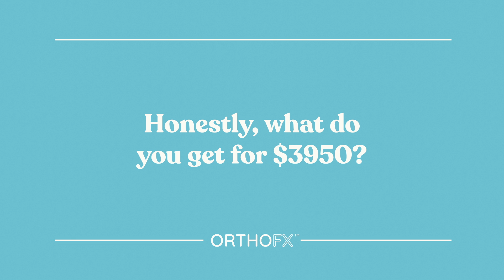orthofx  what do you get Original